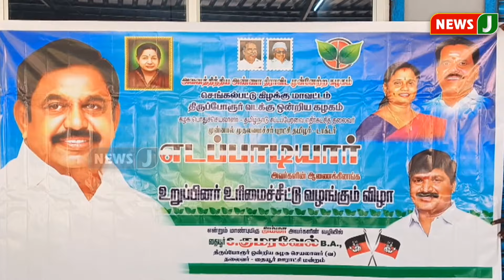அஇஅதிமுக கழக செய்திகள் | 20 SEP 2024 | ADMK NEWS | Kazhaga Seithigal | KS | NewsJ